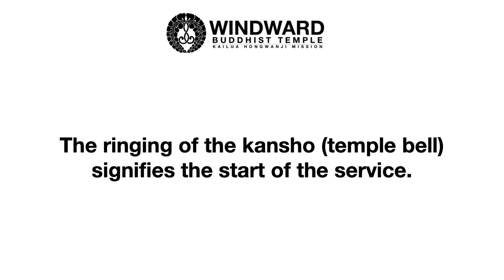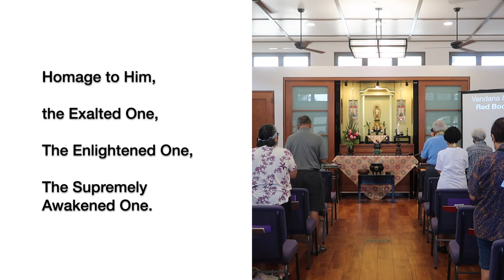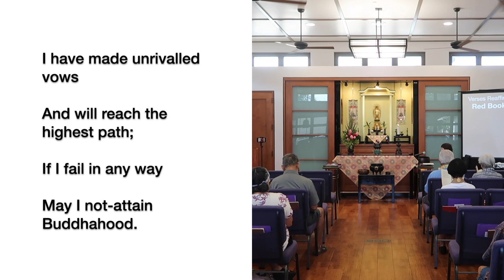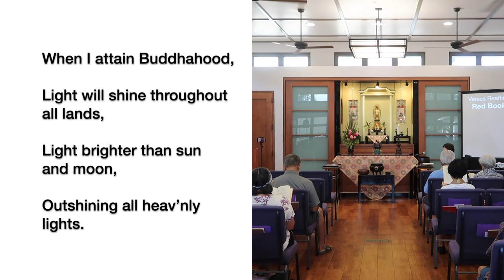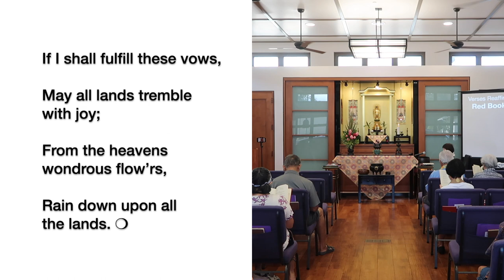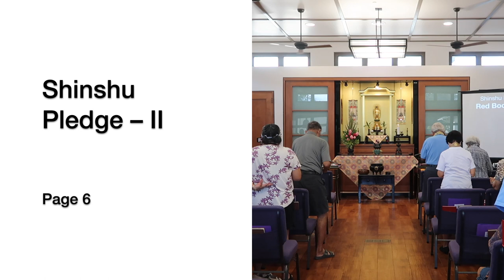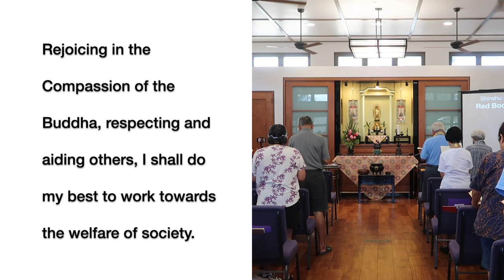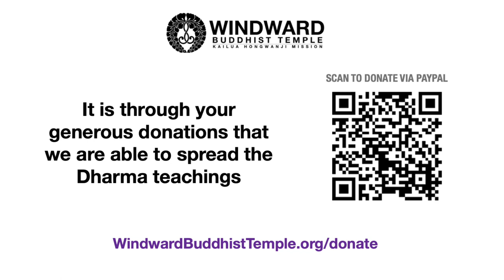Dharma Service (October 15, 2023) - Shirley Yanagisawa - Windward Buddhist Temple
Dharma Service for Sunday, October 15, 2023 with a Dharma Talk by Lay Speaker Shirley Yanagisawa at Windward Buddhist Temple. The service was officiated by Rev. Barbara Brennan at Windward Buddhist Temple in Kailua, Hawaii.

00:00 - Opening Remarks & Program
00:13 - Ringing of the kansho (temple bell)
02:43 - Meditation
03:47 - Vandana & Ti-Sarana (page 7 in the red service book)
05:52 - Sutra: Verses Reaffirming the Vows (page 117 in the red service book)
12:47 - Recitation: Shinshu Pledge - II (page 6 in the red service book)
13:59 - Gatha: The Wondrous Gift of Peace (page 176 in Praises of the Buddha)
16:17 - Dharma Talk: Shirley Yanagisawa
33:28 - Gatha: Listen to His Voice (page 92 in Praises of the Buddha)
35:36 - The Nembutsu (page 135 in the red service book)
37:50 - Announcements
42:50 - Words of Thanksgiving (page 126 in the red service book)
43:36 - October Schedule
43:50 - How to Donate to WBT

Offerings: We are now able to accept secure online donations using PayPal or a credit card. for instructions or scan the QR code in the video.